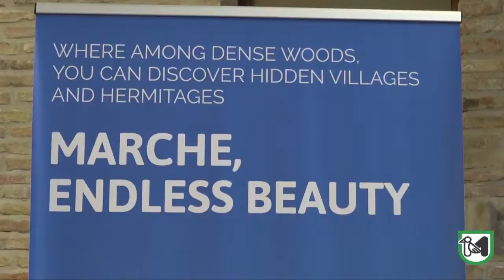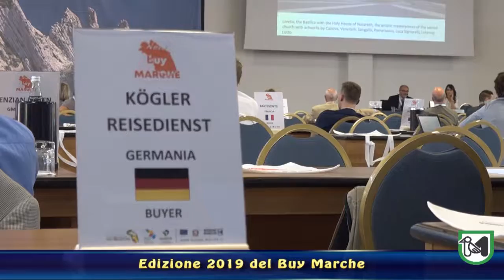L'edizione 2019 del Buy Marche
Pieroni: "Edizione dedicata alle zone terremotate per far crescere economia e occupazione"